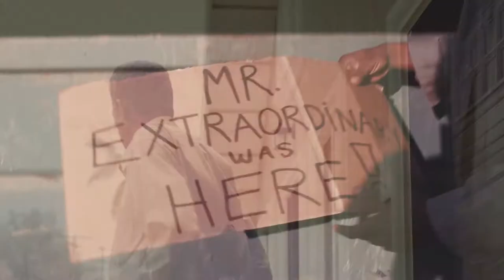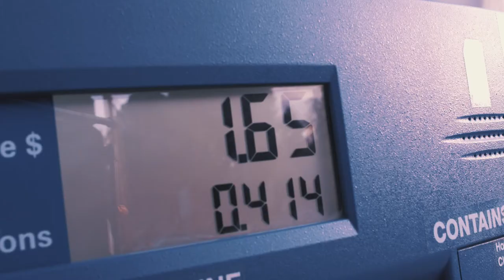"Coffee & Cabbage" - Extended Sneak Peek!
A homeless man lives in his car, falls in love with a stripper living two cars behind him, and creates a comic book character called Mr. Extraordinary who he lives vicariously through.